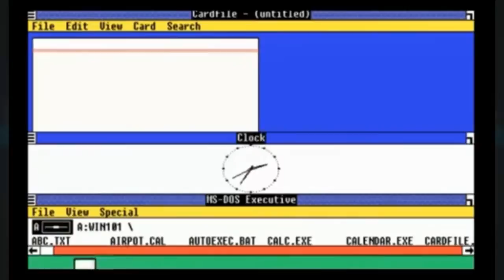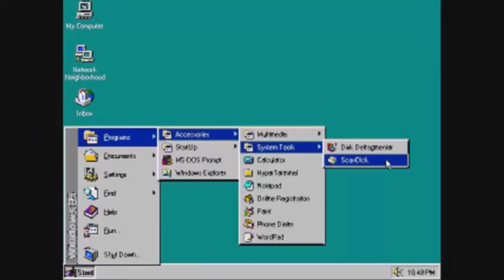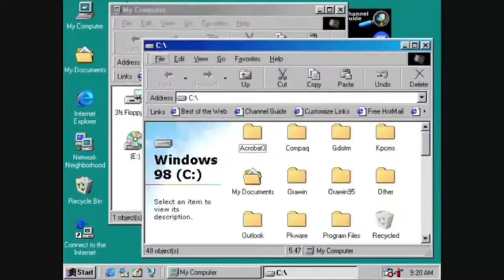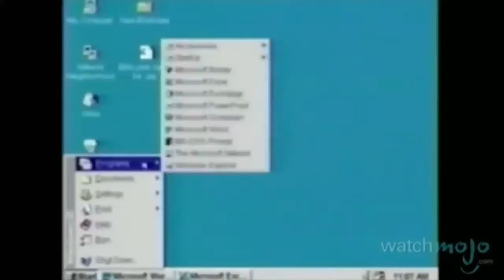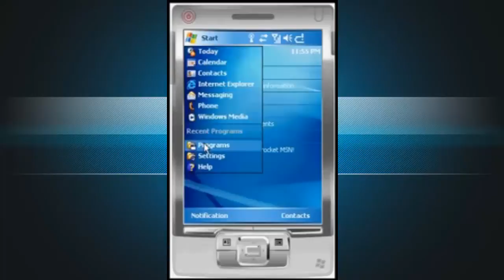Chronique : Histoire de Microsoft